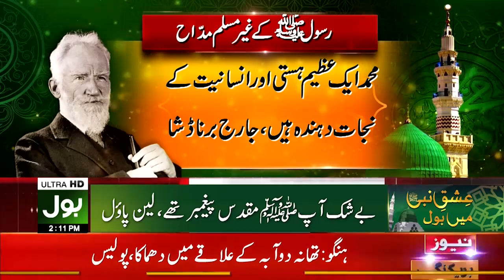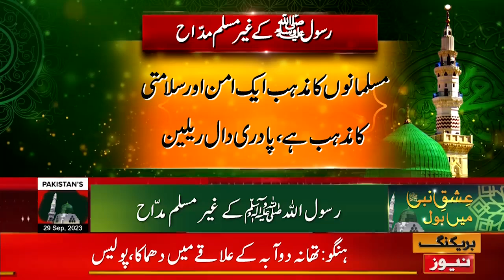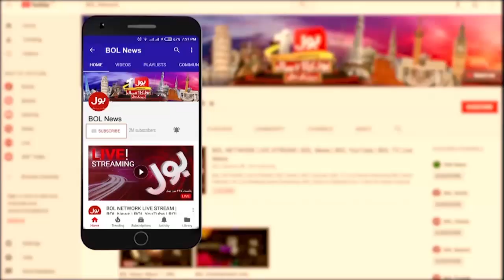Nabi Kareem ﷺ Ki Seerat e Mubarak | Islamic Scholars Exclusive Bayan | 29-9-23 | Breaking News